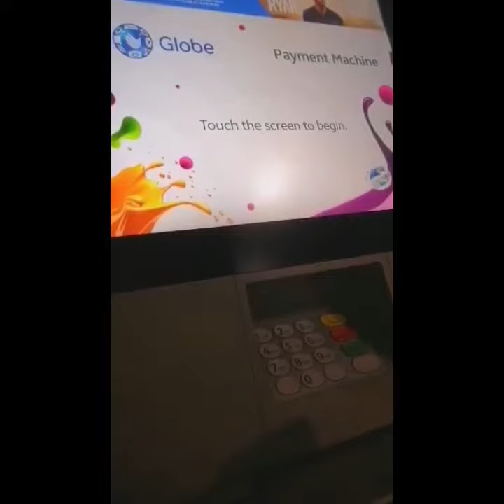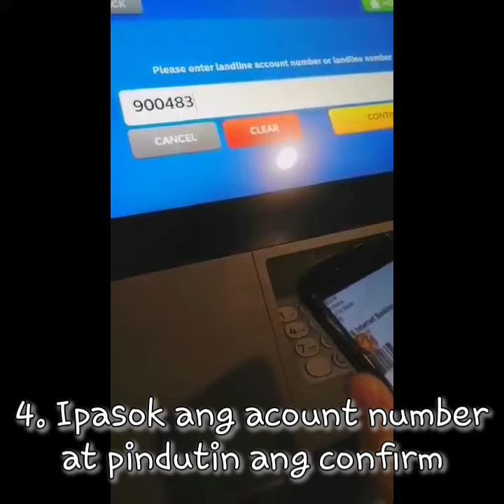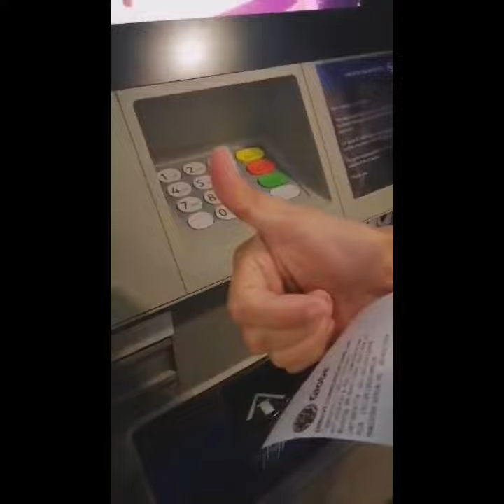How to use GLOBE PAYMENT MACHINE to pay bills?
GLOBE PAYMENT MACHINE

Tutorial on how to pay bills using globe payment machine?